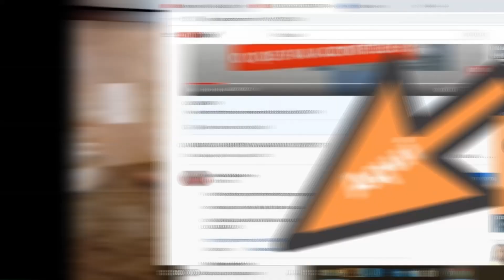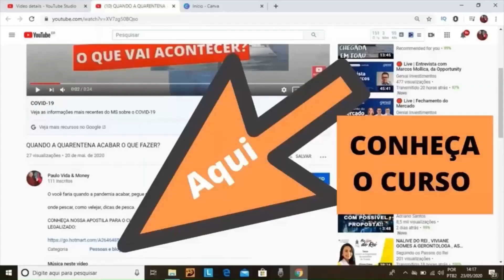BARCO PETY BRASIL DE ALUMÍNIO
Barco para Pesca de 6 metros Pety Brasil 600 de aluminio ideal para passeios e pesca esportiva

MESTRE AMADOR, CAPITAO AMADOR,  ARRAIS AMADOR,  PILOTAR BARCO OU JETSKI

COMO PASSAR NA PROVA DE MESTRE AMADOR, O  QUE CAI NA PROVA
Curso de Mestre Amador,